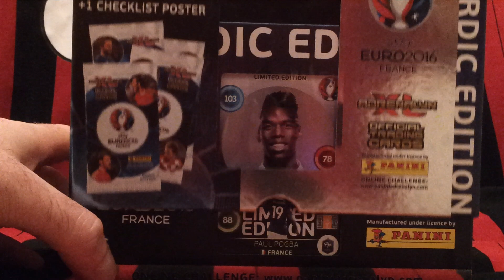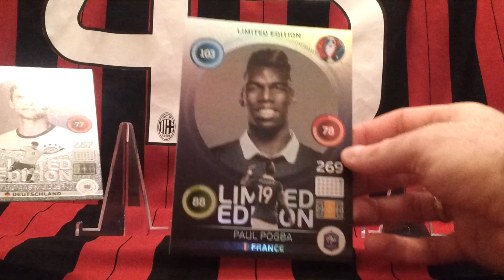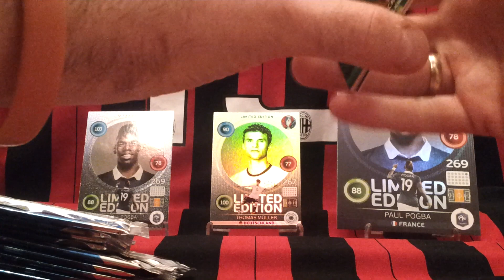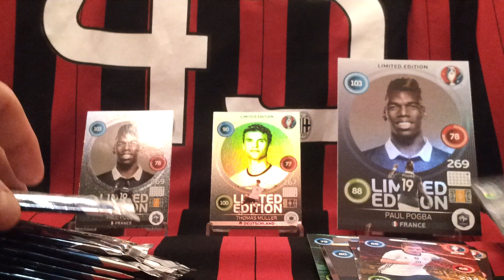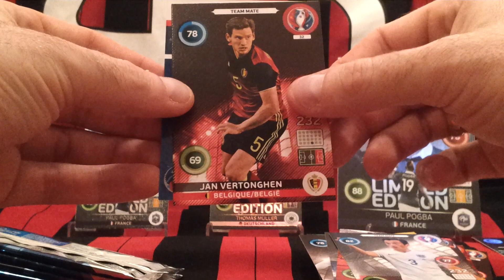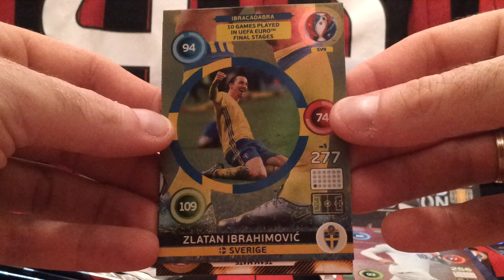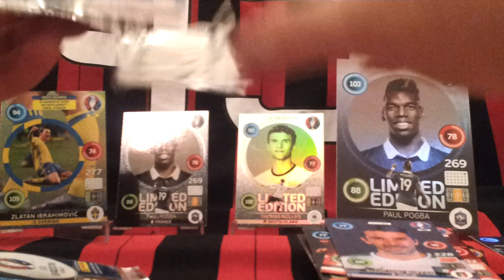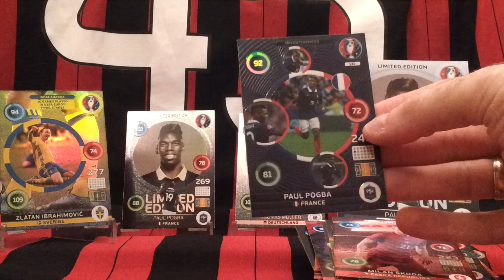PANINI ADRENALYN XL EURO 2016 - NORDIC GIFT BOX - LIMITED POGBA - IBRACADABRA